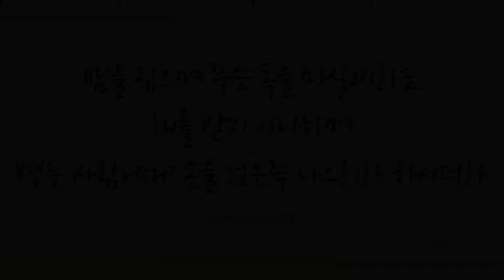예수 사랑하심은 (Jesus Loves Me This I Know, 563장) - 이지원 (Lee jee won)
찬송가 645곡 중 러블리가스펠의 11번째 찬송연주곡 피아니스트 이지원님의 '예수 사랑하심은'들려드립니다. 찬양 들으시면서 세상풍습을 쫓아 육신의 욕심에 따라 살게하는 마귀의 일을 그리스도 이름으로 내어쫓고 구원받은 감사를 회복하여 전도와 선교에 관심을 두는 참된 기쁨 누리시길 기도합니다~ ^^